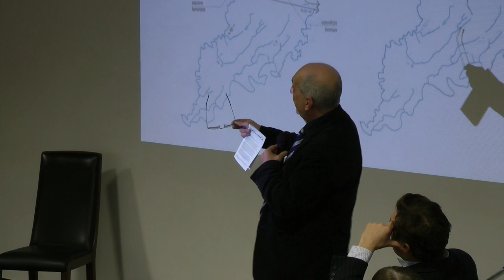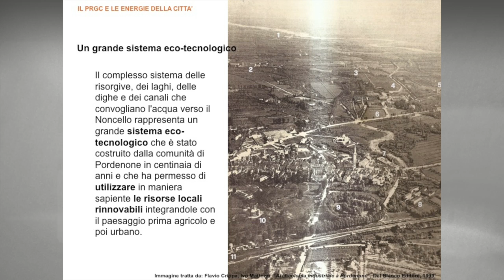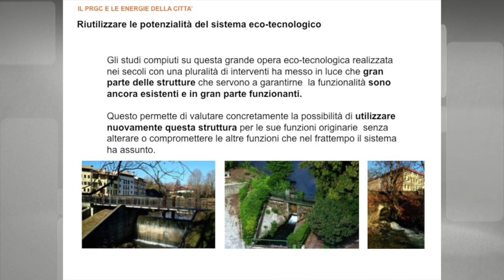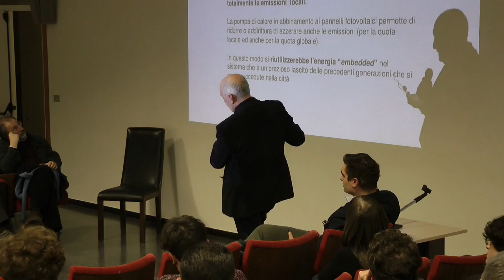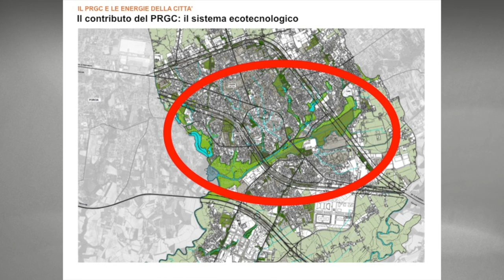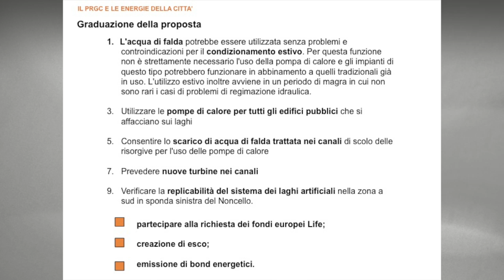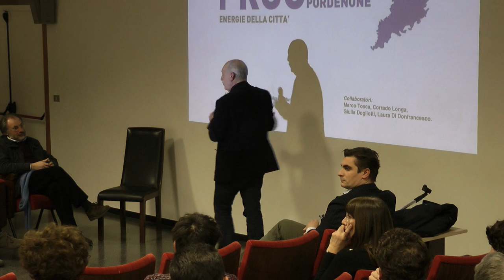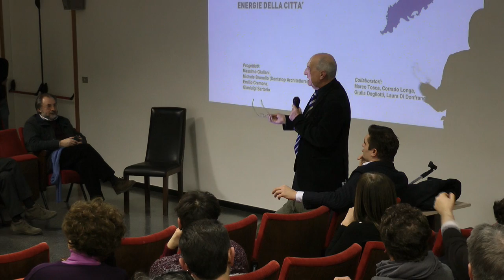Il PRGC e le energie della città [Pordenone più facile]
L'architetto Massimo Giuliani, coordinatore del gruppo di lavoro per la redazione del nuovo Piano regolatore generale di Pordenone, illustra il ruolo delle energie naturali e rinnovabili nella futura pianificazione cittadina.

La città e l'acqua, ricchezze naturali per lo sviluppo
6 marzo 2015